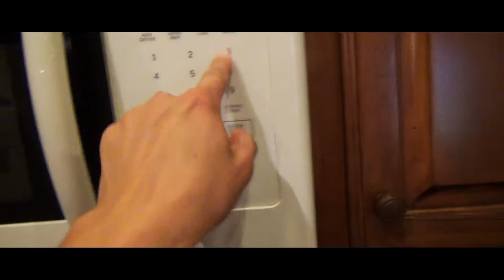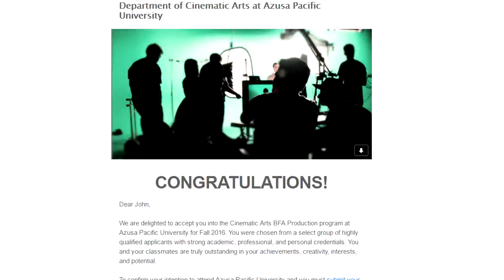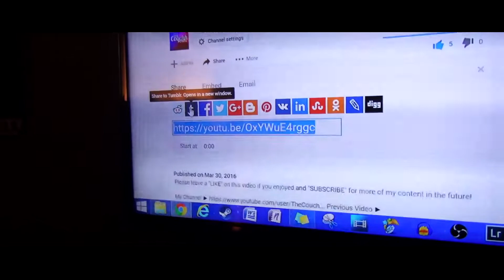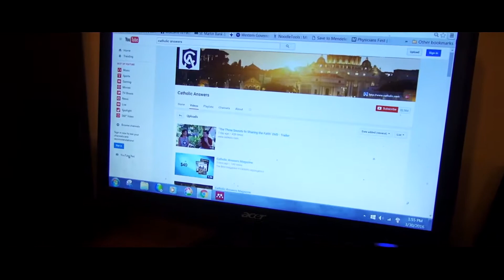Dual Day In The Life w/ The Narwhal!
Description ► In this video, I joined up with one of my best YouTube friends, The Narwhal, and collaborated to make a "dual day in the life" vlog. This video will swtich back and forth between myself and John's day.

Feedback ► Feel free to give me any advice and or criticism! It always helps me get better and to grow more.